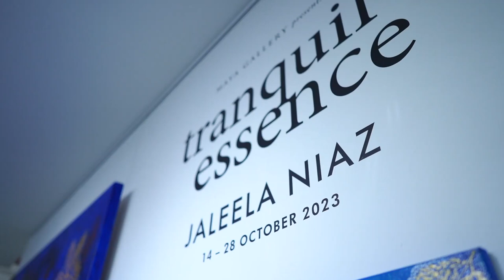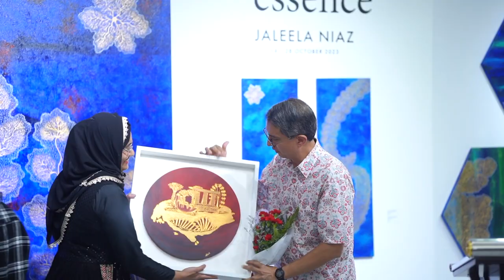Tranquil Essence: Jaleela Niaz, 2023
Maya Gallery presents "Tranquil Essence", a solo show by Singapore-based artist Jaleela Niaz. The exhibition showcases an impressive display of 40 mesmerising mixed media painting inspired by motifs of nature and Islamic Calligraphy. The selection, including 22 brand new pieces made especially for this exhibition, is emblematic of Jaleela Niaz's unique artistic style, characterised by the layering of intricate patterns and motifs with gold glass paint and silver acrylic marker set against a vibrant coloured acrylic-painted background. From oceanic corals and terrestrial bamboos to Islamic expressions, visitors are invited to embark on an intimate journey to explore the aesthetic and emotional richness of the works, and discover how the artist gracefully navigates the tension between the real and abstract, and the tangible and intangible.

Held from 14–28 October 2023, the opening was well attended, and graciously officiated by Assoc Prof Muhammad Faishal Ibrahim, Minister of State, Ministry of Home Affairs & Ministry of National Development.

Curated by Charleen Leo
Presented by Maya Gallery Singapore

video: Vishnu Nadh